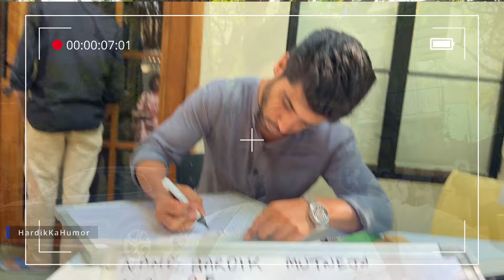"The Ultimate Guide to Auditions and Open Intro in Aaram Nagar, Mumbai | Mukesh Chhabra -Casting Bay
( hardik.ka.humor )

"Namaskar dosto! Aaj ke video mein main aapko bataunga ki Mumbai mein auditions ke line ko kaise peeche chhod sakte hain aur ek shandar audition kaise de sakte hain. Sabse pehle, agar aapko audition ke liye jana hai, toh time par pahunch jaayein kyunki pehle aayein toh jyada chances hote hain. Dusri baat, apna portfolio aur resume ready rakhein, taaki aapke talents aur experiences ka ek achha impression ho.

Aur haan, confident rahiye! Jab aap audition room mein enter karte hain, toh apna confidence dikhayein. Agar aapko koi dialogue ya performance yaad hai, toh usmein apna touch add karein, kyun ki originality ki kadar hoti hai.

Ek aur tip, apni energy ko maintain karein. Audition mein energy ki zarurat hoti hai, toh dull ya lethargic na dikhein.

Aur sabse important tip - rejection ko accept karein. Har audition ka result positive nahi hota, par haar se sikhna bhi zaruri hai.

Toh dosto, yeh the kuch tips aur tricks jisse aap ek amazing audition de sakte hain aur bade lines ko peeche chhod sakte hain. Agar aapke paas bhi koi tips hain toh comment karein. Milte hain agli video mein, tab tak ke liye, shubhkaamnayein!

[ Mumbai m auditions kaha hote h ] [ production houses in mumbai ] [ casting companies in mumbai ] [ script for audition ] [ ek actor banne ke liye kya kare ] [ best acting institute for actors ] [ shahrukh khan house in mumbai ]